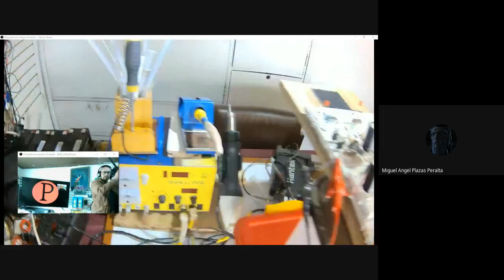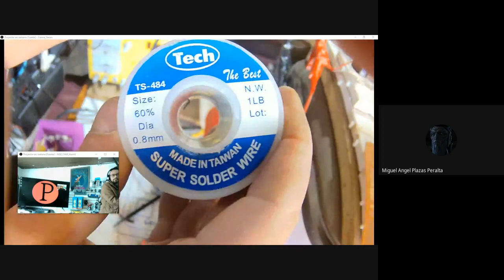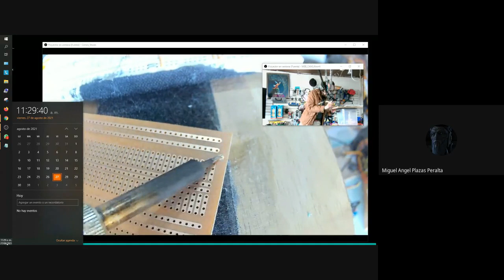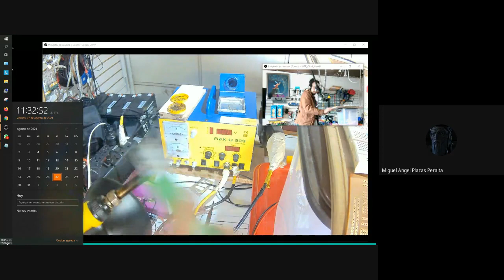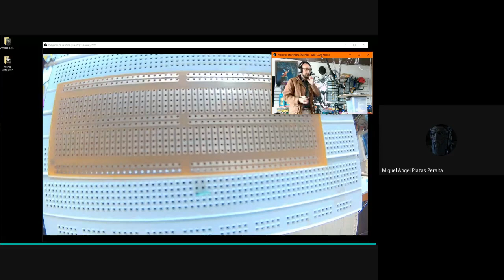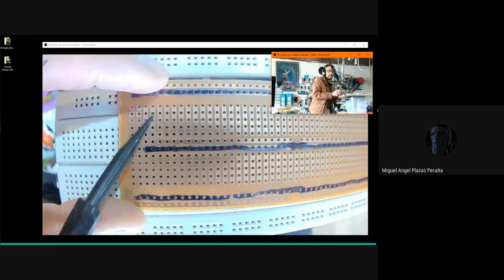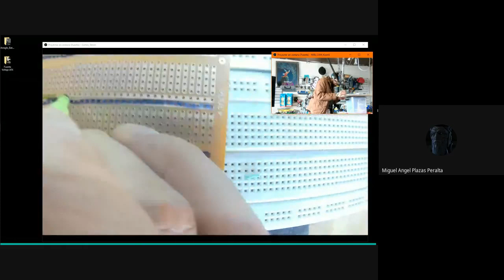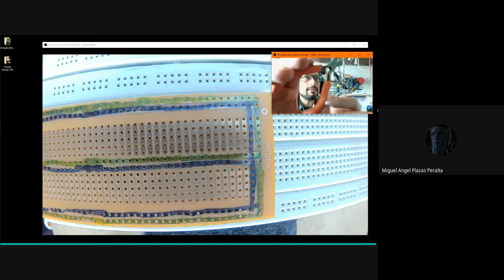Soldar Baquelita 43006 Vídeo I